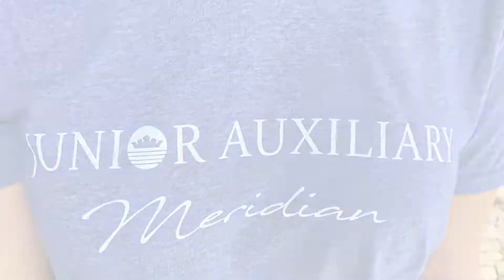JA Uniform Donations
We can’t stress enough the importance of community partnerships. Thank you to the Junior Auxiliary of  for donating boxes of brand new uniforms for our students. Thanks, JA!